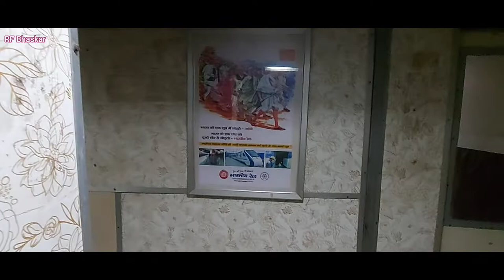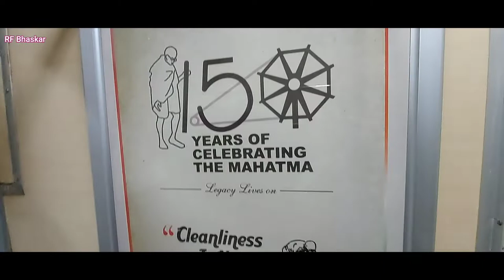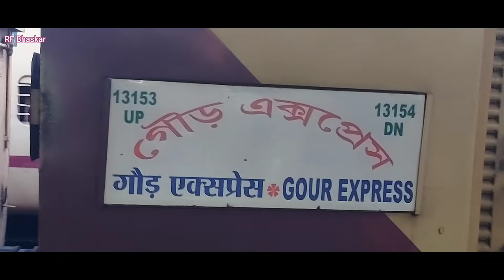মালদা টাউন থেকে শিয়ালদহ||13154 Gour Express|||2AC Journey MLDT TO SDAH